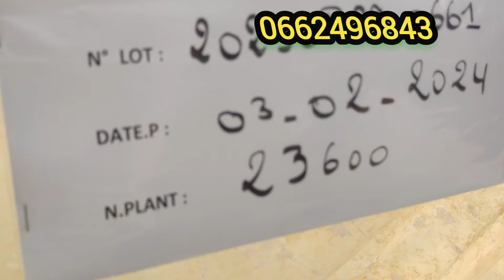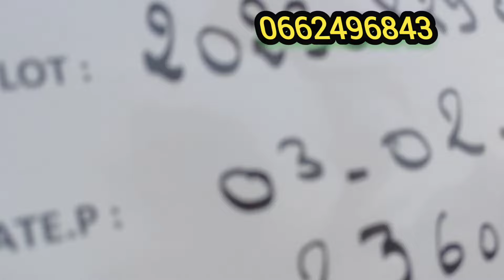واربوسانا للبيع مرحبا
المرجو الاشتراك فى القناة فضلا وليس امرا ليصلك كل جديد
marhba